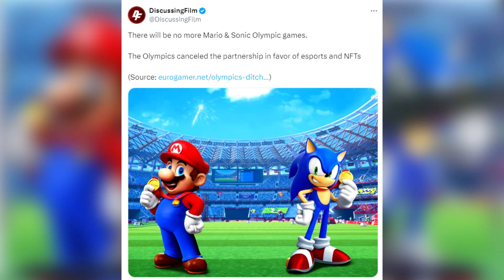Mario & Sonic At The Olympic Games Is Done Forever...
Let's talk about Mario & Sonic At The Olympic Games. The Olympics have pulled out and there will no longer be any of these games being made.